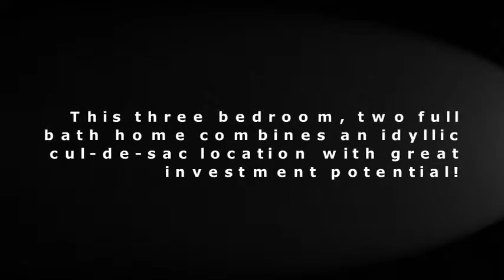1113 NOKOMIS PL NW North Haven, Calgary, AB--Location & Potential!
In a world where fond childhood memories are almost exclusively centered around walking home from school for lunch, outdoor adventures and exciting community escapades, a home that offers safe and secure access to these things literally within its own back yard is invaluable. This three bedroom, two full bath home combines an idyllic cul-de-sac location with great investment potential. Inside, large picture windows brighten an expansive living room, complete with handsome fireplace and laminate flooring. The adjacent kitchen offers copious cabinetry and counter space, quite suitable for a growing family. Also on the main level, an expansive master bedroom with his and her closets is the ideal retreat at the end of a long day. Two additional bedrooms are located downstairs. The fully finished basement is perfect for entertaining and kids' activities beside a second warm fireplace. . Outside, a private backyard abuts the local community park and skating rink, a luxury every parent can greatly appreciate!

REALTORS®
Gord Fowler
Melissa Fowler
RE/MAX IREALTY INNOVATIONS
MLS®